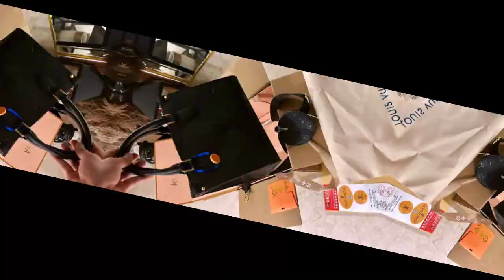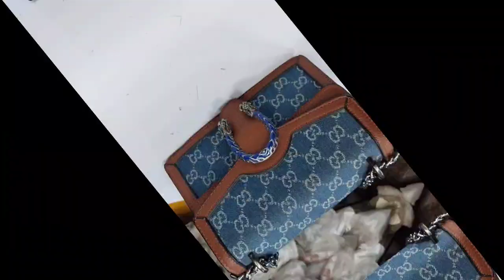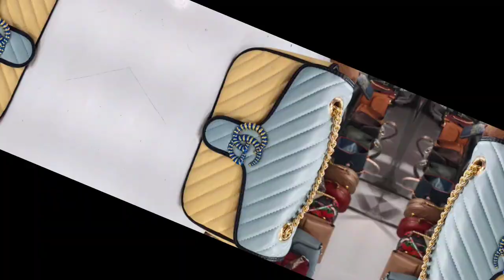Crystal droplets sequin || cut Dana work || batua bags || luxury bags@iconicshop9272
Festive Special X Crystal droplets sequin and  cutdana work batua bags in suede base both side work 😍
COMES IN 5 RUNNING COLORS
🆕CRYSTAL BATUA STYLE 🆕
Book your pieces SOON
LIMITED STOCK
Size8/6
Handmade ❤️
*READY TO DISPATCH*
Shipping as per city 🚀
Opening video is a must for any claim
Preferred courier service to be informed by the customer
Happy Reselling
bangles degins
top 5 degins
interior design ideas
bangles design
gold bangles
simple gold bangles designs
gold bangles designs for bridal
unique gold bangles designs
silk thread bangles
kundan bangles
Kundan bangles design
meesho bangles haul latest
meesho bangles haul telugu
meesho bangles haul in tamil
Meesho bangles haul
amazon bangles haul |under rs 500
amazon haul
Amazon bangles haul
kundan bangles designs
Amazon haul
meesho bangles designs
Amazon bangles degins
Myntra bangles degins
kada degins
deginer kadha
amazon finds
amazon favorites 2023
amazon prime
tiktok amazon must haves
teena sharma
meesho haul
Iconic shop